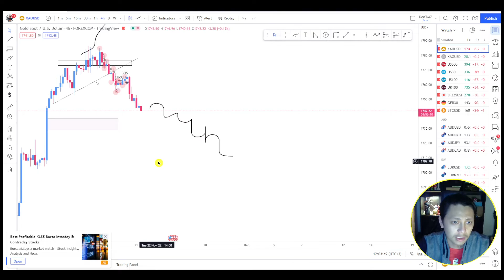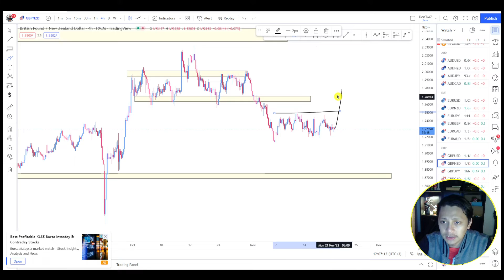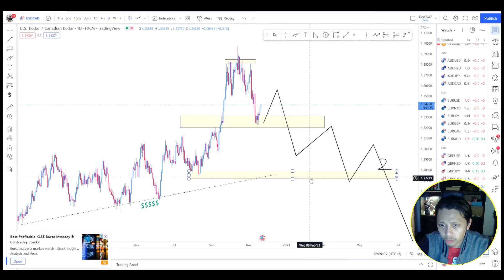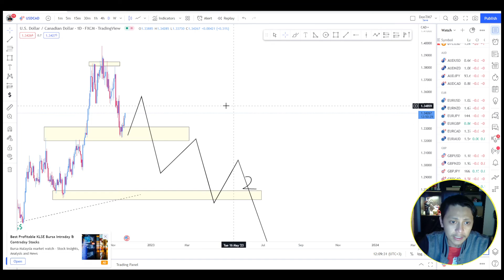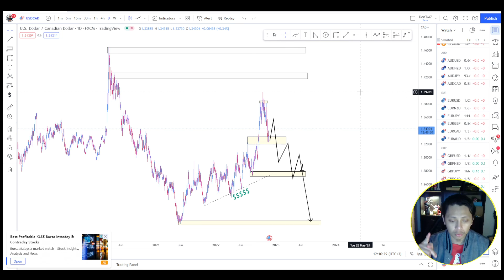WEEKLY ANALYSIS (21/11/2022-25/11/2022)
BERSAMA MASTER TRAINER SQD:  DON DZAFRIE

[KELAS FOREX PERCUMA SETIAP MINGGU]
Ahad - Weekly Forecast
Isnin - Kelas Asas Forex
Selasa - Kelas Support & Resistance (SnR)
Rabu - Kelas Market Structure
Khamis - Kelas Analisis Fundamental
(PERCUMA kesemua diatas)
Jumaat - Kelas Teknik SQD
(Syarat deposit minima 100usd ke akaun sendiri)
Semua PDF kelas-kelas di FB GROUP diatas akan
diberikan dengan penuh kasih sayang.
Selain itu, signal harian juga dikongsikan tanpa sangsi.
Klik link bawah untuk di dapatkan link akses kelas ;